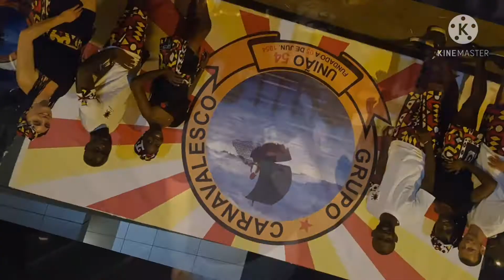Semba Angola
Hier ce déroulait le carnaval d'Angola 🥳, ça nous a rappelé notre voyage là-bas et des moments plus incroyable les uns que les autres 🤦🏻‍♂️.
En voici un que l'on partage avec vous 😁, accompagné de Mestre Edson Tecas qui nous fait visiter les "bouillons" des quartiers d'Angola 🇦🇴.
Nous vous souhaitons d'y aller un jour 🙏

Ontem aconteceu o carnaval Angolano🥳, lembrou-nos a nossa viagem lá e alguns momentos mais incríveis que os outros 🤦🏻‍♂️.
Aqui está um que partilhamos convosco 😁, acompanhado pelo Mestre Edson Tecas que nos mostra os “bouillons” dos bairros de Angola 🇦🇴.
Desejamos que você vá lá um dia 🙏

Yesterday the Angolan carnival took place , it reminded us of our trip there and some more incredible moments than the others 🤦🏻‍♂️.
Here is one that we share with you 😁, accompanied by Mestre Edson Tecas who shows us around the “hot spots” of the districts of Angola 🇦🇴.
We wish you to go there one day 🙏